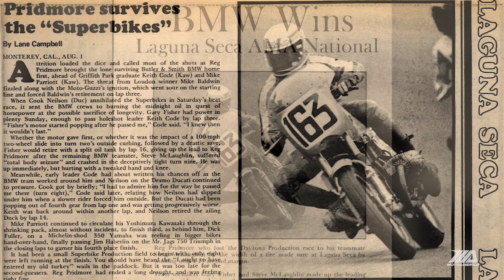MotoAmerica's 21 in '21: Reg Pridmore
2021 is the 45th season of the AMA Superbike class, and every week through the season finale at Barber Motorsports Park, MotoAmerica will recognize all 21 Superbike champions, from Reg Pridmore in 1976 to Cameron Beaubier in 2020, in our “21 in ‘21” series.